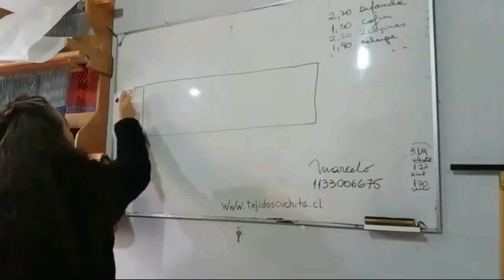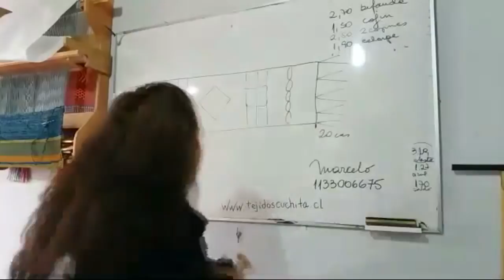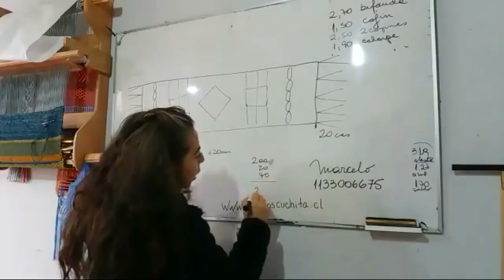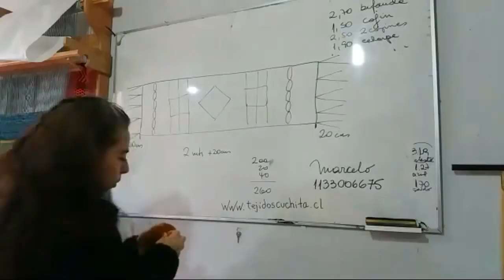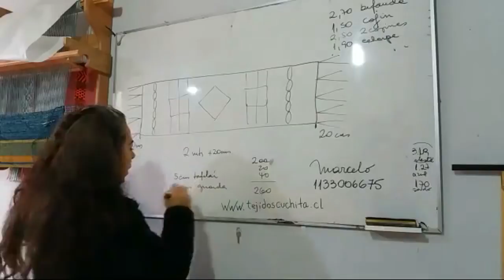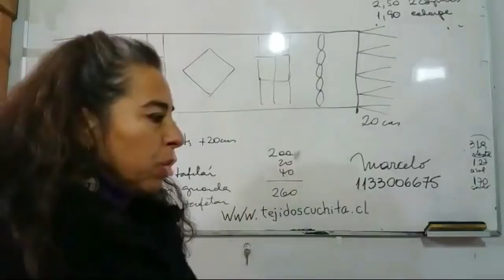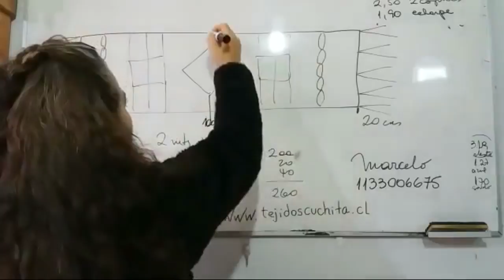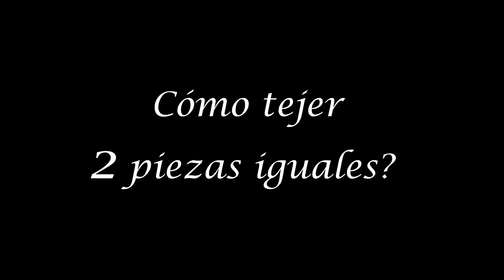Cómo planificar un diseño en telar maria